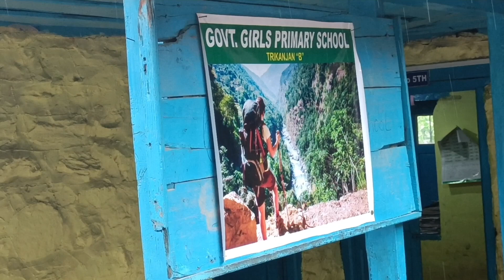75th happy independence day